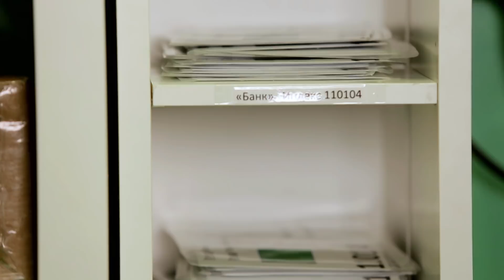ФИКСИКИ в КидБурге - Экскурсия на Почту - Почта в Городе Профессий - Поиграйка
Фиксики в КидБурге - городе профессий! Поиграйка с Фиксиками! Профессию Почтальона все дети очень хорошо знают по любимому Почтальону Печкину из мультфильма " Каникулы в Простоквашино". А теперь у всех детей и Фиксиков есть возможность попробовать себя в этой профессии! Как интересно получать настоящие письма и открытки в конвертах! Посмотрим?